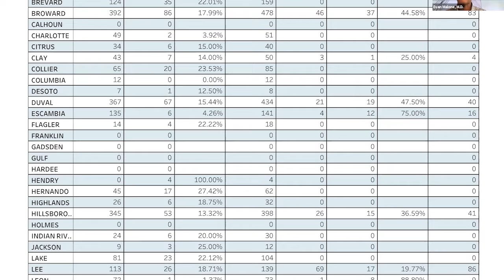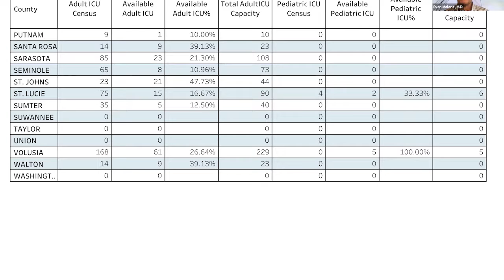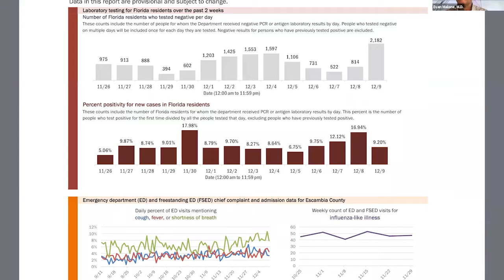ICU Beds Gone Short as Number of Covid-19 Cases Increases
COVID-19 virus update with Joe Zarzaur and Dr. Evan Malone. Today's discussion focuses on the continued spike in infections as well as concern over the reduced number of available ICU beds and what that means to the community?

Topics include:
1. New stress on local hospitals and lower number of ICU beds available in Escambia County. Currently, 4% of beds are available.
FL AHCA Emergency Status System - ICU & Hospital Bed Availability by County and Facility

2. Update on current ventilators/respirators available in Escambia County - Currently 140 ventilators available.

3. Escambia County COVID Updates -

4. Increase in percent of positivity. Vaccine update and current spike in infections. How long until we see a change or results?

5. Cycle Threshold

The Zarzaur Law firm remains fully operational and the staff is working hard on the client's behalf (safely and remotely). Attorneys will still be seeing clients either safely in the office or via video conferencing.

Joe Zarzaur, a board-certified civil trial lawyer and founder of Zarzaur Law, P.A., a Pensacola Personal Injury law firm, has created this video blog in an effort to educate the many citizens and visitors of Pensacola and Destin, Florida about their legal rights.

Joe Zarzaur knows the ins and outs of Florida law and offers friendly-quality legal help whether you have experienced an auto accident/car wreck, have been a victim of medical malpractice, or are in need of a personal injury attorney. Offices in Pensacola and Destin. Board-certified in Florida and Alabama.

Zarzaur Law, PA
100 Palafox Place